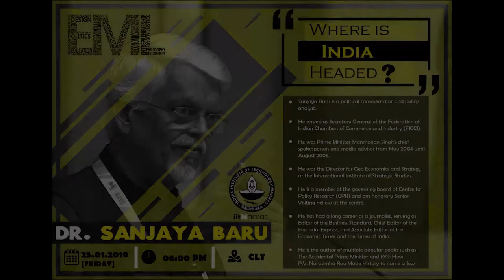"Where is India headed?" an EML by Dr Sanjaya Baru